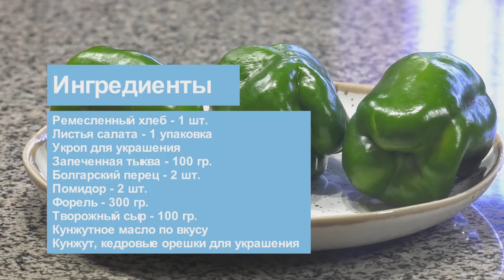Вкуса край//Как звучит хлеб?